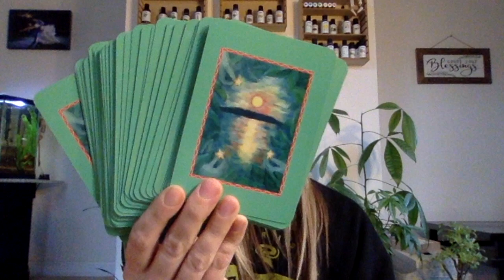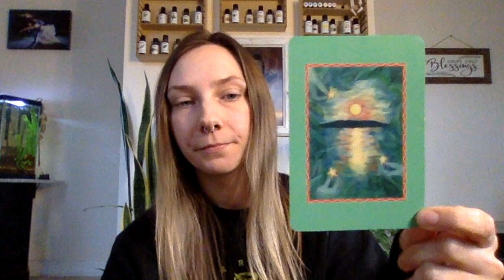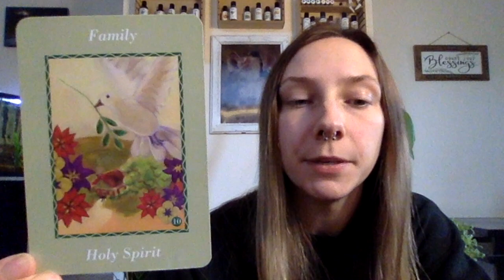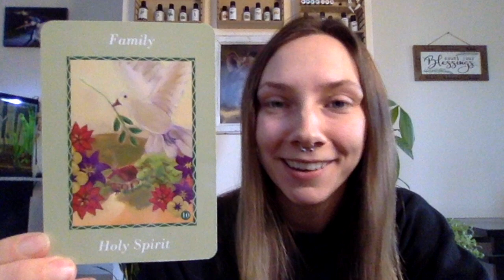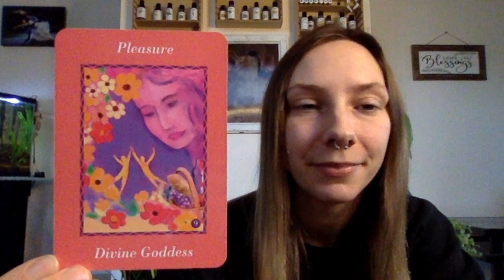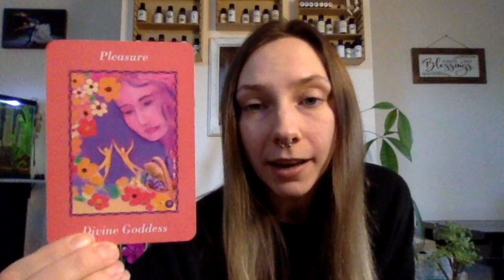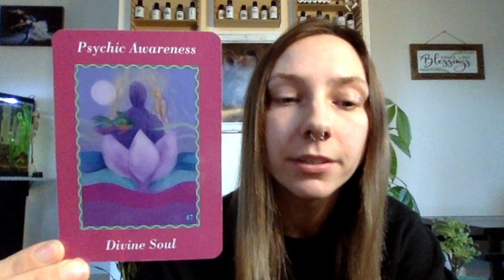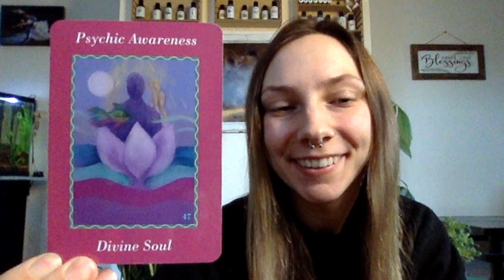Mars in Gemini 2023 - Gaining Momentum - Astrology Update & Oracle Reading [Jacqui Mancuso]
Recorded live on Insight Timer on January 11, 2023.

Your Spirit Guides and Angels have led you to this video! Join Jacqui to receive answers and messages from your guides.
Trusting that you are always in the right place at the right time, join as Jacqui shuffles the cards until they choose us. By using your intuition, your guides will let you know which card(s) hold meaning for you today. Since time and space are figments of our imagination, this video may be watched at any time, anywhere, and the messages will call to you.